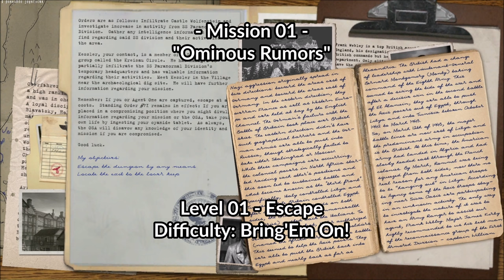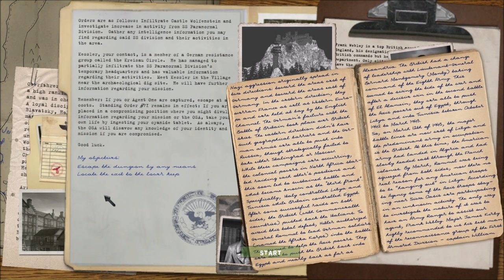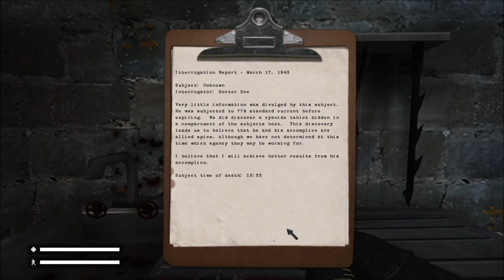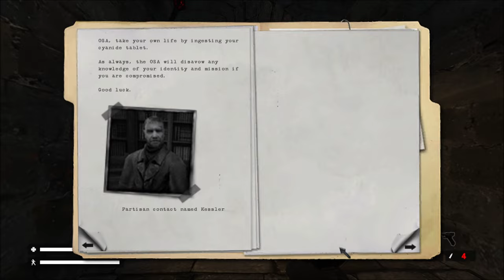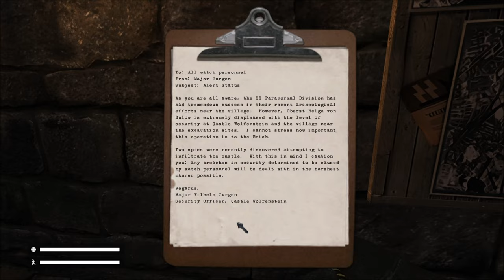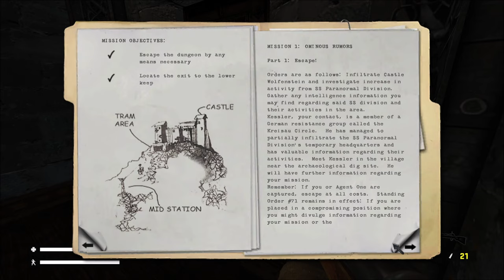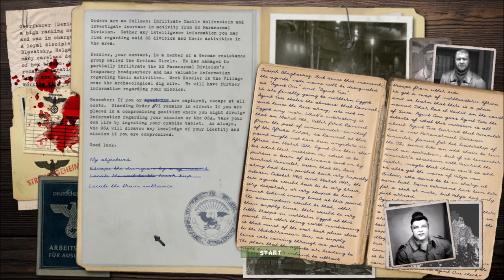Wolfenstein "RealRTCW 4.0" - Ominous Rumors: Escape - No Comments (4K)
Story so far: Return to Castle Wolfenstein begins with agent “B.J.” Blazkowicz captured by the nazis behind enemy lines. Can he escape the dungeon?

Information: This Let's Play uses the RealRTCW mod version 4.0 and was captured in 4K. All secret areas will be found in the game.

- Highlights: Mission 01 - Level 01 Escape -
00:00 - Video starts
00:03 - Starting the Bring'Em On! run
00:15 - Intro cutscene "The agents have been captured"
03:10 - Mission 01 Ominous Rumors - Level 01 Escape
04:22 - Cutscene - The agents are questioned
05:33 - We have a knife and freedom!
06:01 - Please like and subscribe
06:47 - If we stab them hard enough
09:11 - From Major Jurgen
12:02 - Level Secret Area - 01
12:48 - Level Secret Area - 02
13:34 - A tower with a view
14:04 - Level Secret Area - 03
15:21 - Feldkommandantur
16:11 - We got the drop on them
18:55 - Level Secret Area - 04
19:54 - Level Secret Area - 05
20:35 - Level Secret Area - 06
21:02 - Objective Complete!
21:22 - Mission Cleared - Stats
22:03 - End of video and Level 01!

Video format: 4K
Game version: GOG
Language: English
Commentary: No - But I will read texts in game